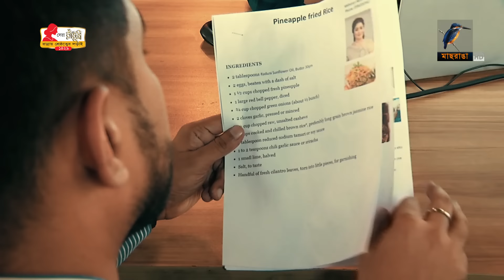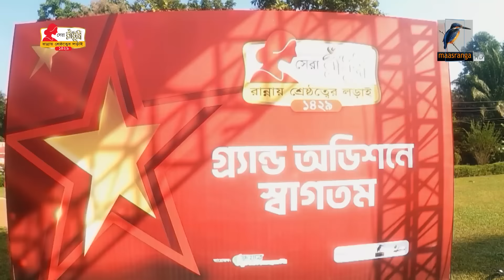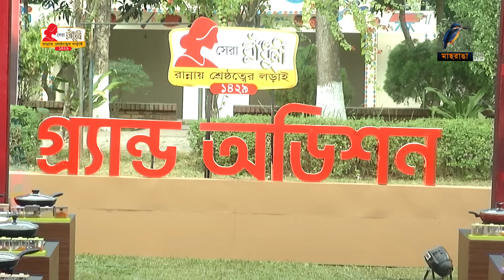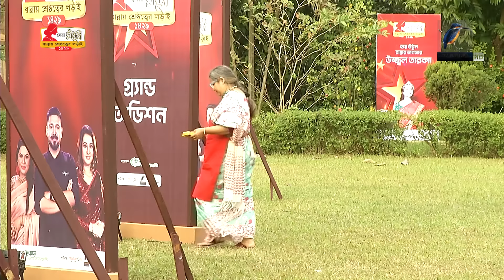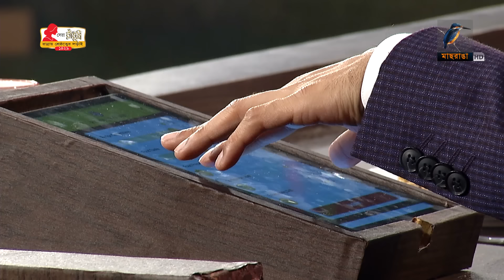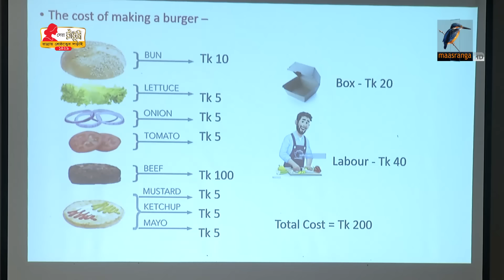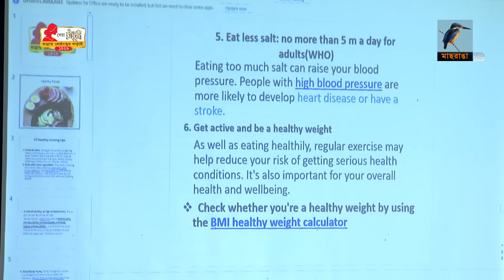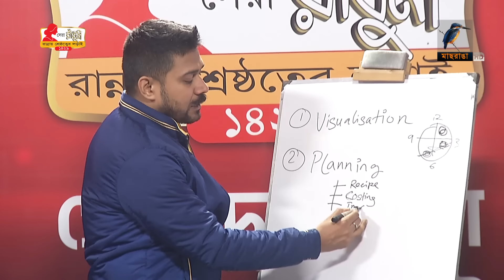সেরা রাঁধুনী ১৪২৯ - পর্ব ০৪ | Shera Radhuni 1429 - Episode 04 | Cooking Competition